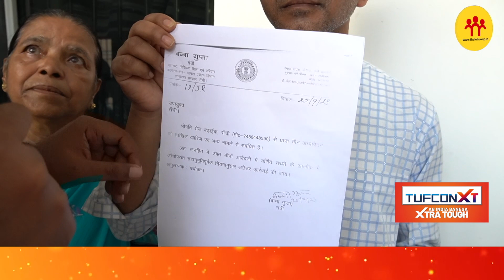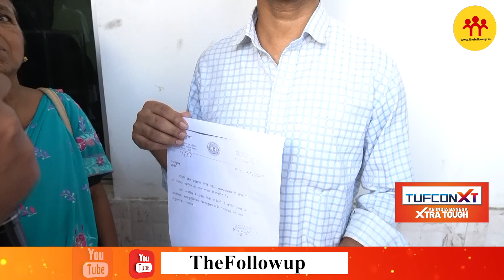इस बूढ़ी मां के दर्द को महसूस कीजिए, मंत्री के जनता दरबार में पहुंची है गुहार लगाने!